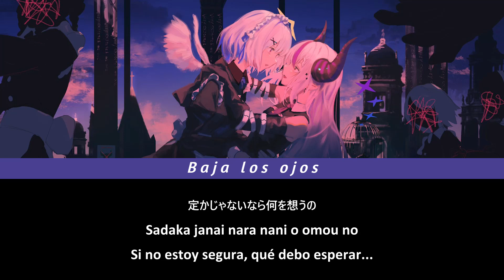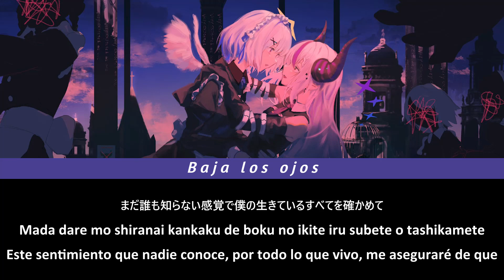【 HOLOLIVE JP 】LOWER / Kanata x Laplus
«« ≪ Credits ≫ »»

≪Vocals≫

◆ Vtuber 1 : Amane Kanata

◆ Vtuber 2 : Laplus Darkness

◆ Song : ロウワー / Flower - Lower one's eyes

Autor: 7ife